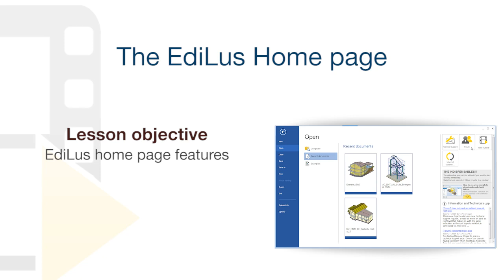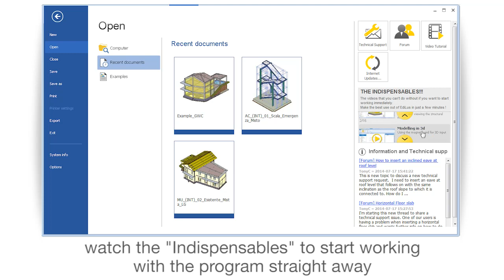EdiLus Tutorial - The EdiLus Home page - ACCA software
Let's take a look at The EdiLus Home page using a structural modelling and calculation software. See how to deal with The EdiLus home page features with EdiLus, the Reinforced Concrete, Masonry and Steel structures design software, the easy way to save time and increase productivity. Discover our convenient Pay-As-You-Go licensing system and download the full version here for a 30-day Trial period